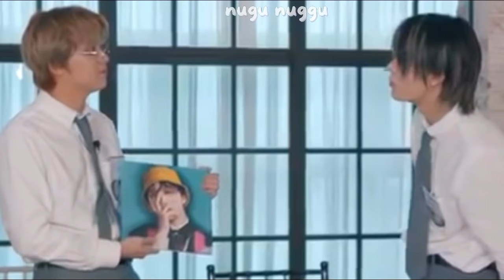NCT DAN KEMAMPUAN MULTIBAHASA NYA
Halooo semuanyaa~
Kali ini aku datang dengan video baru tentang NCT

Semoga kalian suka ya, maaf kalo misal galucu dan garing (╥﹏╥)
Tapi apapun itu semoga kalian terhibur yaa 🌱💚

!Please Don't RE UPLOAD, CUT, AND EDIT MY VIDEOS without permission!